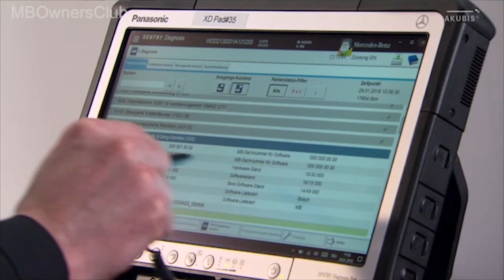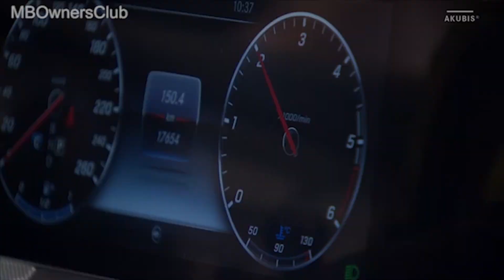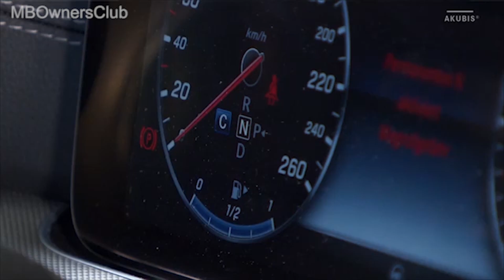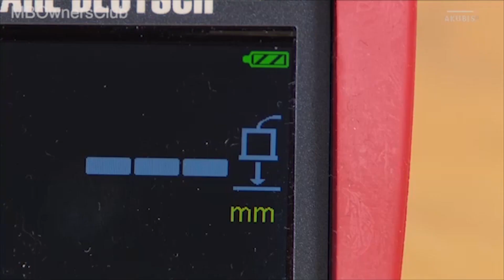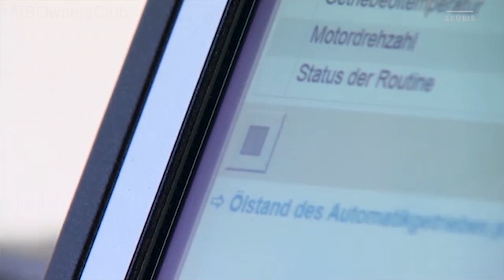Come controllare il livello dell'olio nella trasmissione automatica della tua Mercedes-Benz | Guida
In questo video viene mostrato come controllare il livello dell'olio nella trasmissione automatica con dispositivo a ultrasuoni sulle auto Mercedes-Benz. Il test del livello dell'olio con un dispositivo di misurazione a ultrasuoni presenta vantaggi significativi rispetto al metodo di trabocco. La misurazione può essere eseguita in un intervallo di temperatura da 35 a 80 gradi Celsius invece che solo a 40 gradi Celsius ed è possibile una misurazione esatta. Gli strumenti di misura del livello dell'olio approvati possono essere trovati in EPC con il numero di parte "W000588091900". Guarda il video per seguire passo dopo passo la procedura di controllo del livello dell'olio nella trasmissione automatica delle Mercedes-Benz.